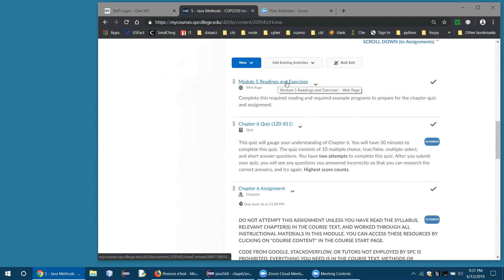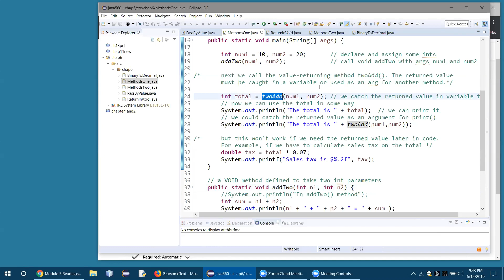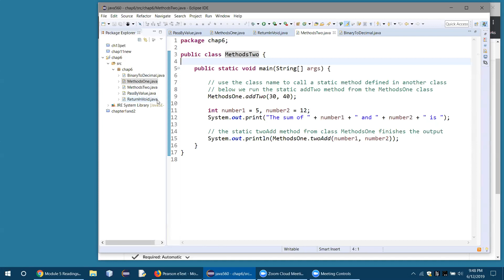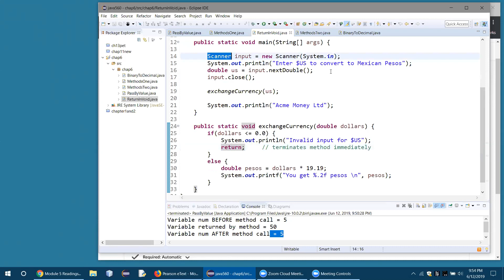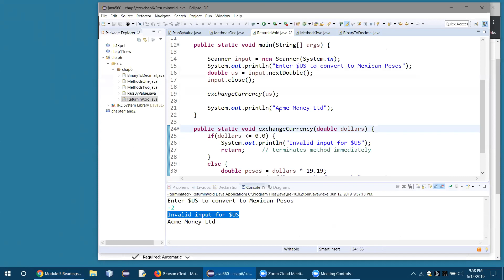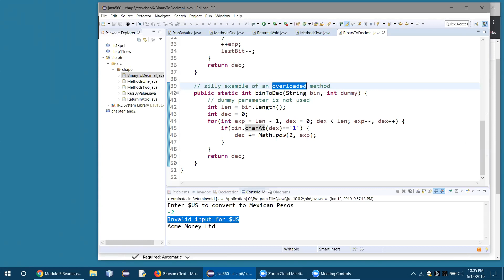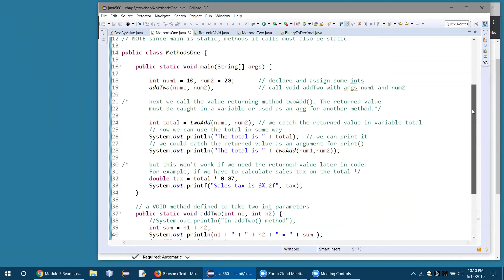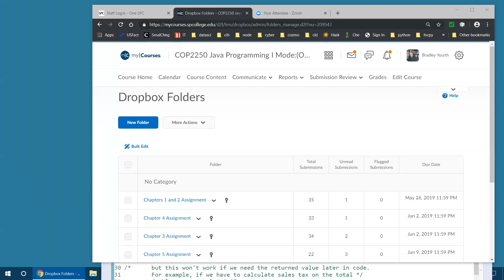Java Methods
Basic Java Methods - Chapter 6